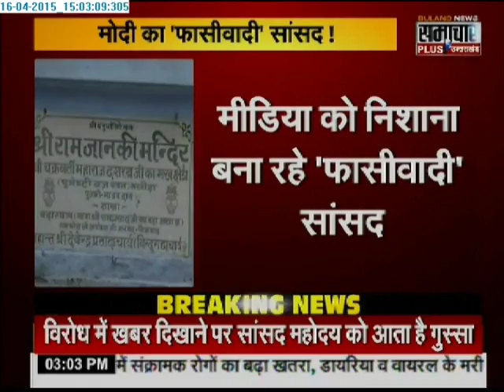BJP MP Harish Dwivedi gives controversial statement on media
BJP MP Harish Dwivedi gives a controversial statement on media saying people should avoid watching channels showing negative things about him.